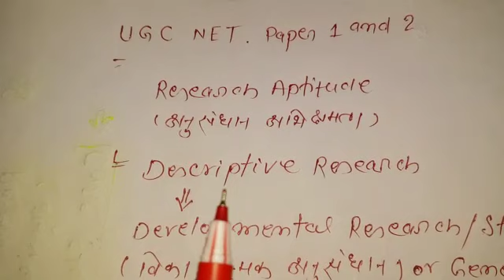Lect.8. Developmental Research or Study / Descriptive Research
Important for UGC NET Exam and M.Ed and Ph.D